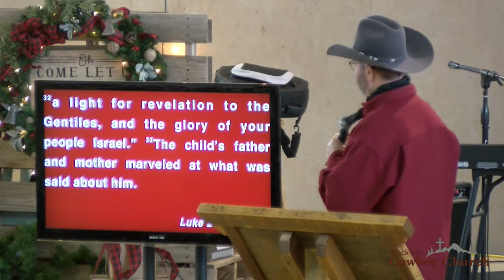12/26/2021 A Long Walk with Jesus: Encounters with Jesus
Pastor Isaac preaches from Luke 2